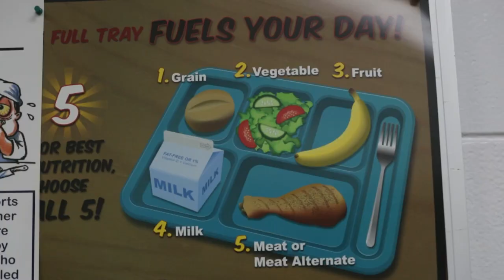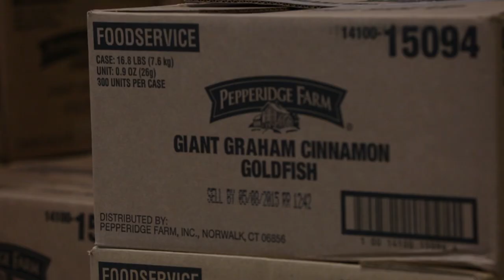School lunch: Is $1.50 a child enough?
After taking out labor, equipment and transportation costs, the city of Bridgeport has about $1.50 to spend on lunch for each child. CNNMoney visits where daily meals are made for more than 10,000 public school students.